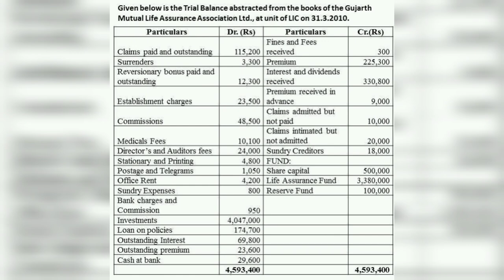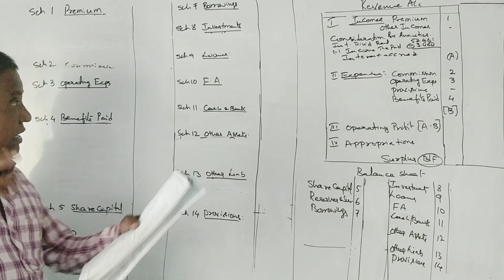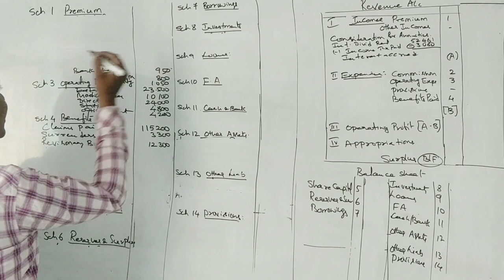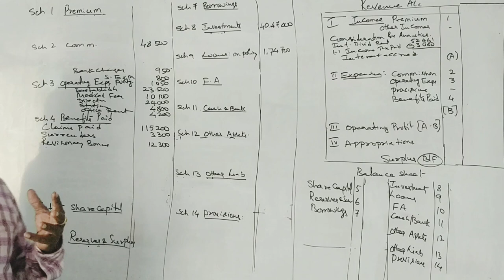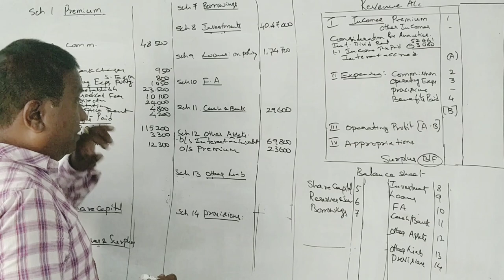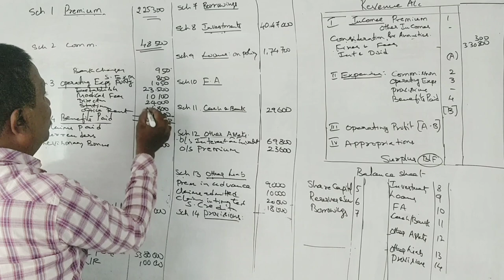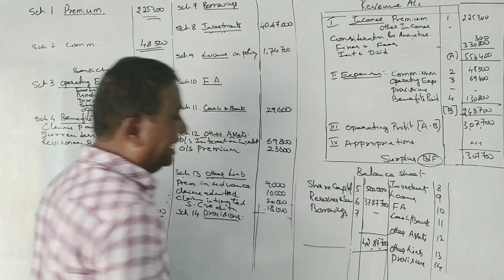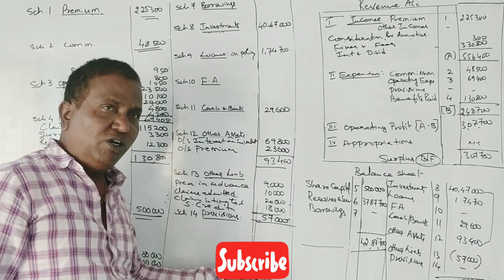Accounts for Life Insurance Companies in Kannada PART 12 - B.Com 2014 Question Paper By Srinath Sir